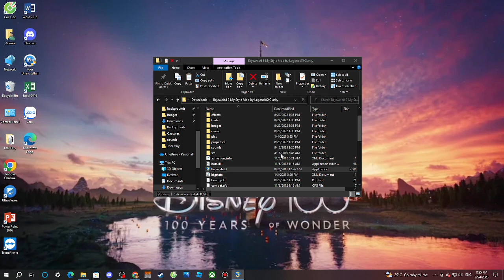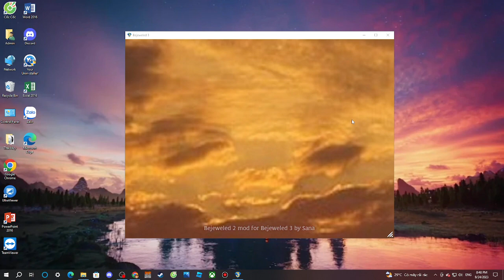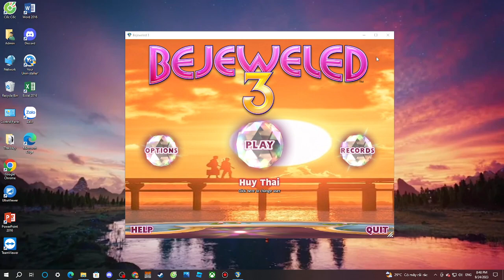Bejeweled Mods: I Changed More Background